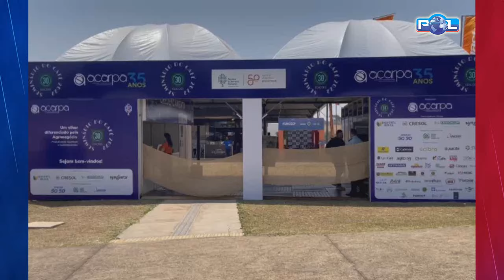Abertura do 30º Seminário do Café do Cerradoem Patrocínio MG